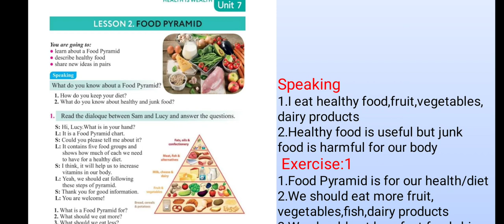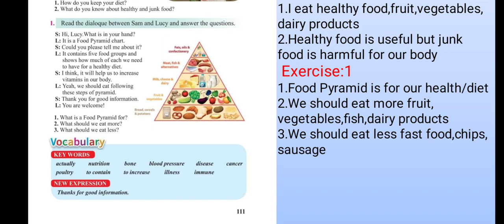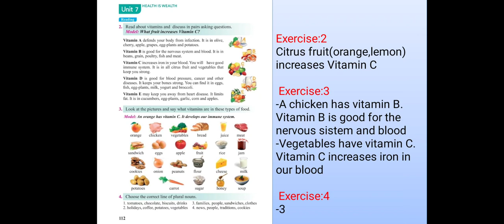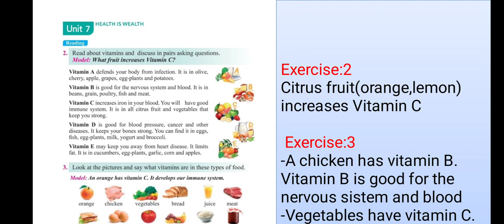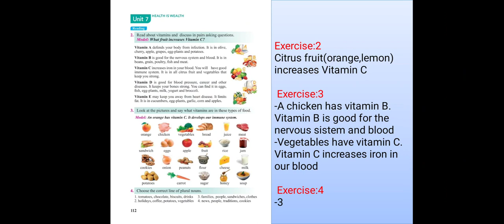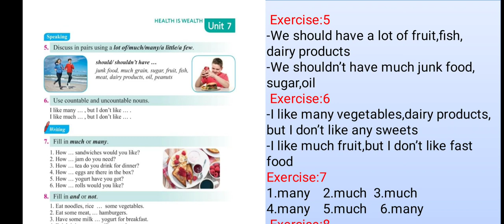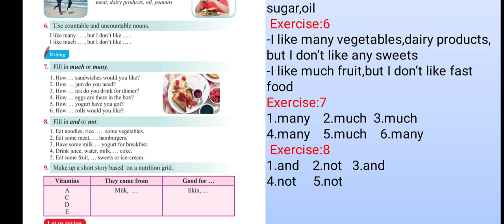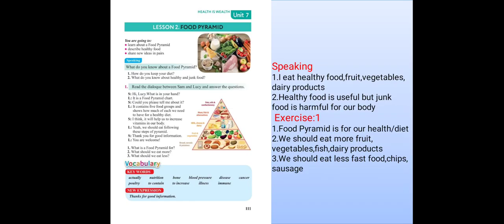Yeni 6-cı sinif İngilis dili.Unit 7.Lesson:2(İkinci dərslik.Səh 111,112,113)